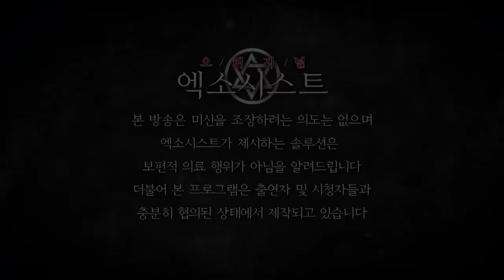[엑소시스트외전] 죽은 언니와의 동침 1 신을 부정하는 여자/엑소시스트 윤미영 010-5594-3838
신내림을 부정하는 그녀
그녀곁을 지키는 죽은 언니는 왜 왔을까?
오리지널엑소시스트 입니다.
이번 번외편은 몸은 불편한데 딱히 어디에 이야기도 못하고 증상도 없는 많은 분들에게
도움을 드리고자 시작되었습니다.
본인만의 고통을 가지고 사시는 힘드신 분들에게 엑소시스트 선생님들이 그 원인과 이유를
설명하고 간단하게 퇴마나 비방 부적등으로 정상적 생활을 하도록 도움을 드리고자 합니다.